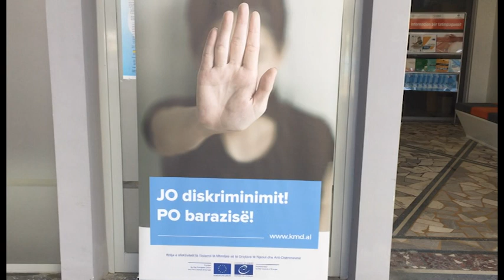HAPET NE FIER ZYRA RAJONALE E KOMISIONERIT PER MBROJTJEN NGA DISKRIMINIMI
Eshte hapur ne Fier zyra rajonale e komisionerit per mbrojtjen nga diskrimini. Vete komisioni Robert Gajda gjate fjales se tij, eshte ndalur tek qellimi qe ka hapja e kesaj zyre, I cili konsiston ne ndihmen ndaj qytetareve, sidomos grupeve ne nevoje dhe grupeve vulnerable, jo vetem te qyteti te Fierit por edhe te Lushnjes e Vlores.